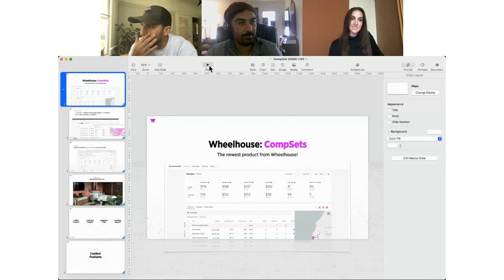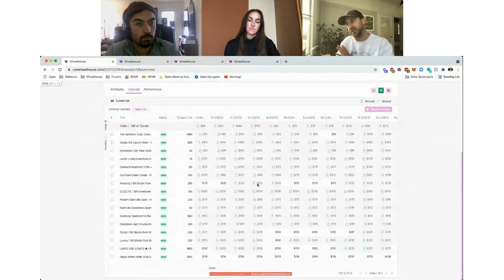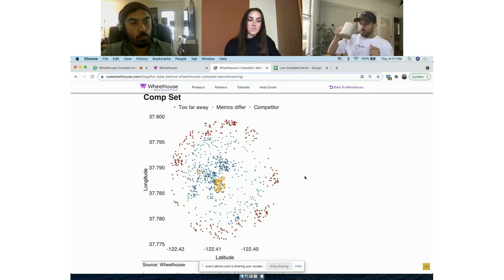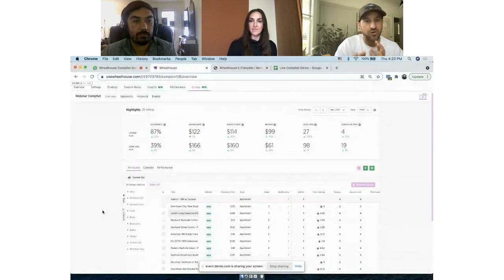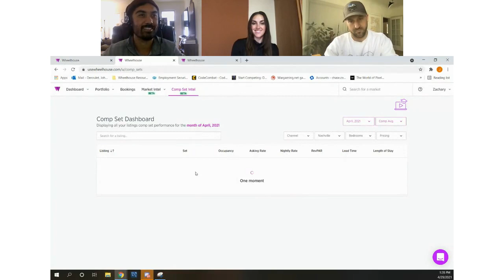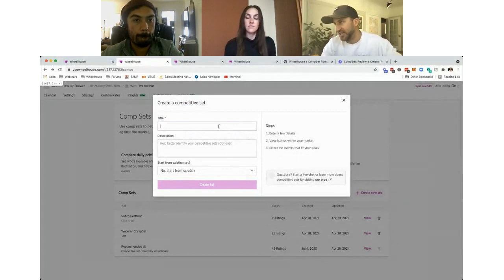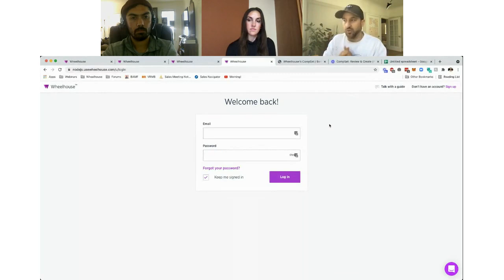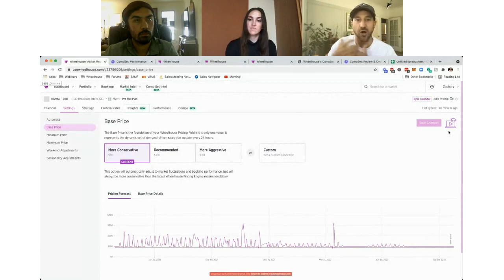Wheelhouse CompSet Demo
We believe transparency is the key to empowering our users to make informed business decisions, and it is high time our space moved from ‘making recommendations’ to ‘providing explanations’.

Learn how Wheelhouse utilizes dynamic pricing to suit your individual needs